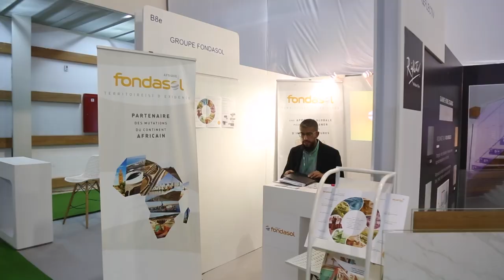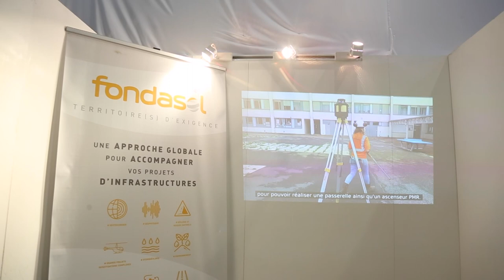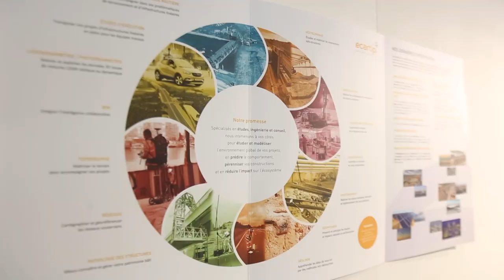Groupe Fondasol - SIB 2022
Interview avec Mr Emmanuel GALES Directeur Département Hydrogéologie
-&- Mr Jad Aïdoudi Directeur Fondasol Maroc - SIB 2022